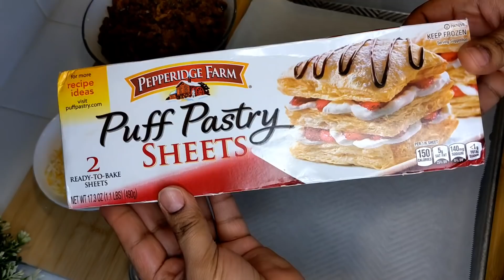ቅልጡፍ ድራር😍ምስ ኣዚያ ጥዕምቲ ኬክ|Easy Swiss Roll Cake And Easy Dinner|Leyla Channel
Swiss roll cake ingredients

6 eggs
3/4 cup sugar
1/4 cup oil
1/4 cup milk
3/4 cup flour
vanilla